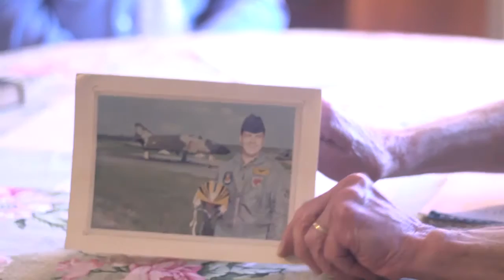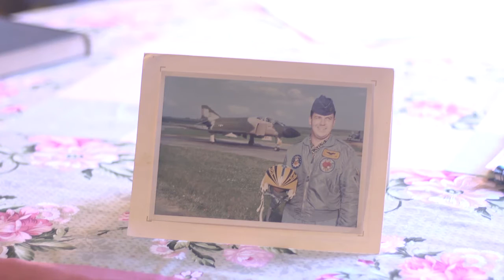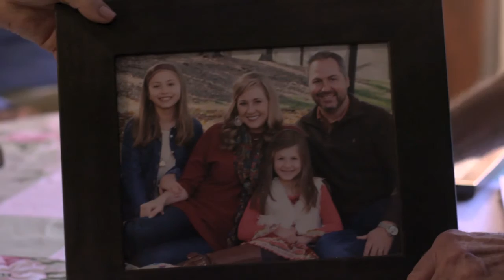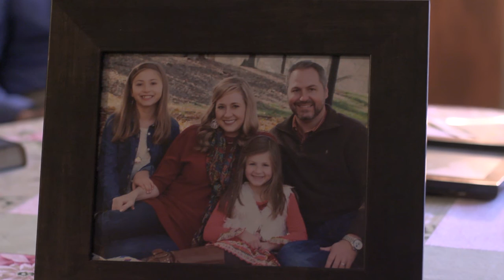Cornish Historical Society, Cornish, NH : Hodgemans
Cornish Historical Society, Cornish, NH : Stuart & Mauri Hodgeman talk to Laird Klingler about living in Cornish.